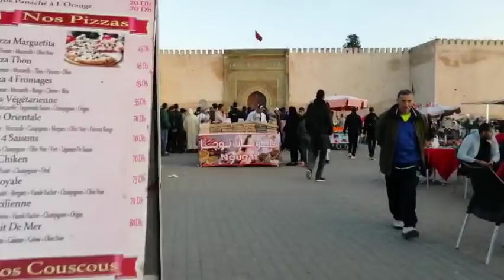أجواء ساحة لهديم بمدينة مكناس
Meknès conocida como antigua capital del rey mawlay esmael una de las ciudades marroquí histórica rica de monumentos que todavía siguen en pie